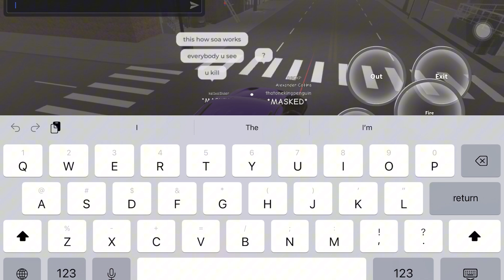ME AND MY GANG GOT SPLIT UP IN ROBLOX SOUTH BRONX